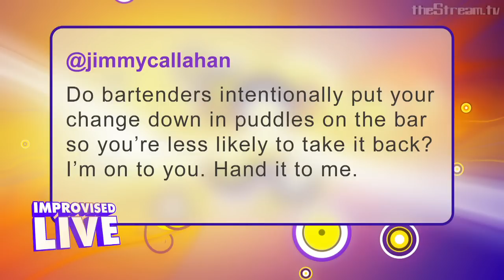Improvised Live - Sneaky Bartenders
@JimmyCallahan tweets: Do bartenders intentionally put your change down in puddles on the bar so you're less likely to take it back? I'm on to you. Hand it to me.

Starring:
Chad Carter @mrchadcarter
Joe Hartzler @joehartzler
Eli Newell @elinewell